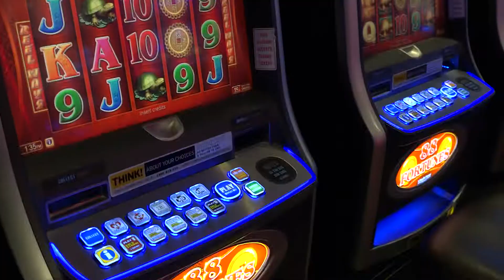Discover Tabcorp Day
Our new starters begin their journey with “Discover Tabcorp Day”, exploring the business and our valued partners.

By experiencing our products and meeting colleagues from across the company, we work to be one team.